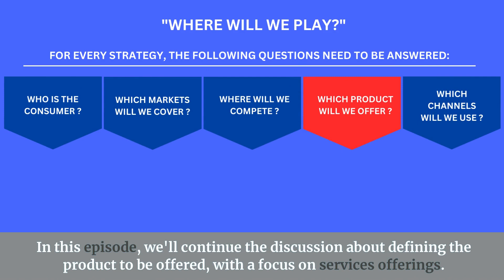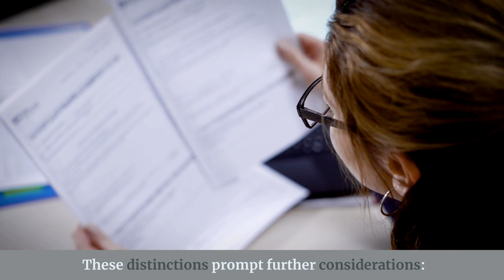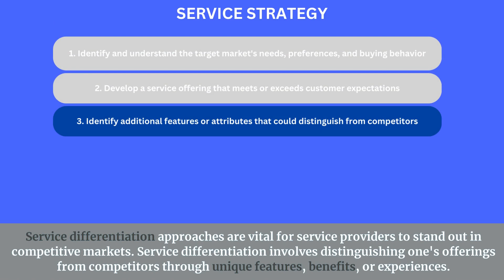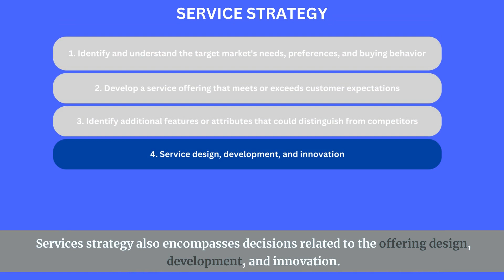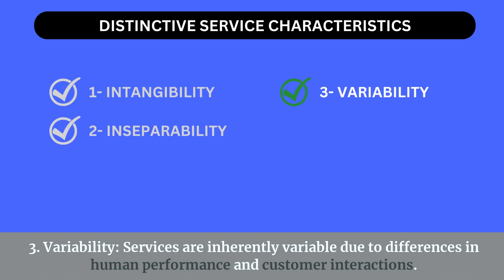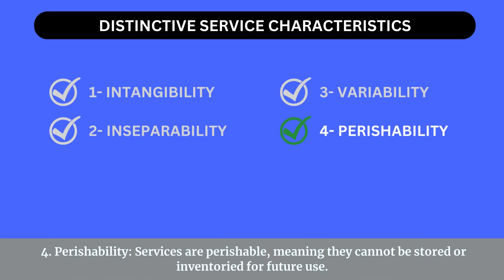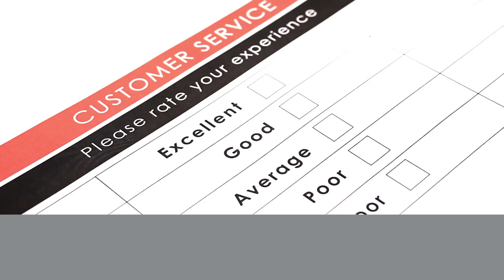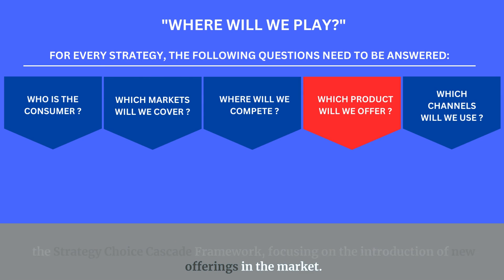Strategy Management - Service Strategy (Video #93)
In this episode, we'll continue the discussion about defining the product to be offered, with a focus on services offerings.
A service is any act or performance one party can offer to another that is essentially intangible and does not result in the ownership of anything.